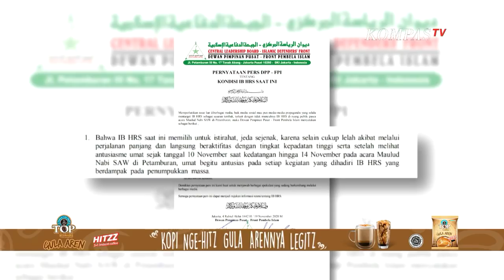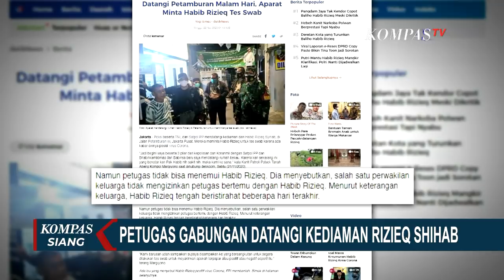Pemprov DKI Jakarta akan Pastikan Hasil Tracing Pasca Kerumunan FPI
JAKARTA, KOMPAS.TV - Ketua gugus tugas percepatan penanganan covid-19, Doni Monardo mengungkap sejumlah kerumunan massa Rizieq Shihab dinyatakan positif covid-19.

Hingga Jumat (20/11) untuk wilayah Petamburan dari 15 yang diperiksa, 7 orang positif termasuk Lurah Petamburan.

Sementara pada acara FPI di Tebet sudah 50 orang yang positif.

Di klaster Megamendung, Bogor, Jawa Barat hasil tes usap antigen pada Jumat (20/11) lalu dari pemeriksaan terhadap 559 orang, ada 20 orang yang dinyatakan terkonfirmasi positif covid-19.

Satgas meminta mereka yang ikut berkerumun secara sukarela memeriksakan diri ke Puskesmas terdekat.

Selain massa yang berkerumun, tokoh utama FPI, Rizieq Shihab juga dikabarkan terinfeksi covid-19.

Namun, kabar ini langsung dibantah oleh Dewan Pimpinan Pusat FPI.

Sabtu (21/11) malam kemarin, Polisi beserta TNI dan Satpol PP Jakarta Pusat mendatangi kediaman Rizieq Shihab di Jalan Petamburan 3 Jakarta Pusat.

Mereka meminta Rizieq untuk menjalani uji usap, karena ada kabar jika dirinya terinfeksi virus corona.

Namun keluarga tidak mengizinkan petugas bertemu dengan Rizieq Shihab karena tengah beristirahat.

Memutus mata rantai penyebaran covid-19 pasca adanya kerumunan di kawasan Petamburan, petugas Damkar Jakarta Pusat dengan menggunakan mobil pemadam pada hari Jumat (20/11) lalu menyemprotkan cairan disinfektan di sepanjang Jalan AIPDA KS Tubun, Petamburan, Jakarta Pusat.

Langkah yang sama juga dilakukan di kawasan Simpang Gadog, Puncak dan melakukan tes cepat massal untuk warga sekitar.